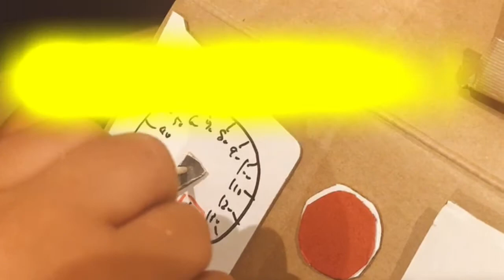シンカギア欲しがるのでダンボギア作ってみた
シンカリオンのシンカギアが欲しい！と言ってきた４歳男児に、
ダンボールでダンボギアを工作してみました。
その名も【ダンボリオン 超進化マスコン ダンボギア！】
レバーやダンボカードで結構満足してくれてます♪

My 4-year-old boy said
"I want Shinka Gear of Shinkalion!"
I tried to make a dumbo gear with cardboard.
Its name is [Danbolion Super Evolution Mascon Danbo Gear! ]
He is pretty seems to be satisfied with the lever and danbo card.